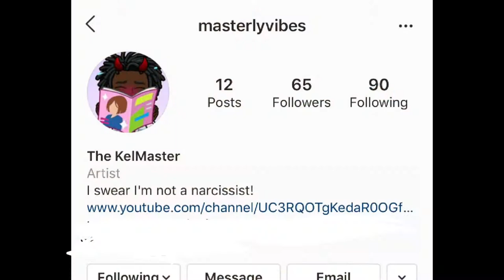HE CALLED HER A GORILLA!!!!!//ft. The KelMaster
Wassup guys, me and The KelMaster from MasterlyVibes are here to tell you about our time in school and about that one guy Ahmed, don't worry. You'll see more of him in the future, truss

Big thanks to The KelMaster for the help on this, bro you're the best, we'll be seeing more of him real soon, just wait

Video Song: 20 Min by Lil Uzi Vert